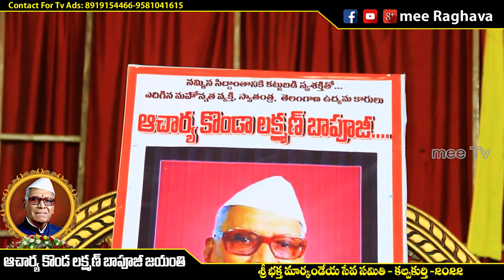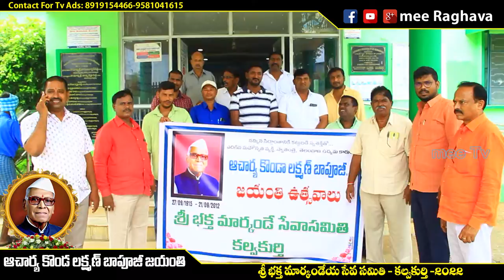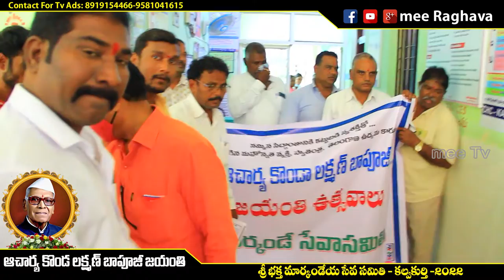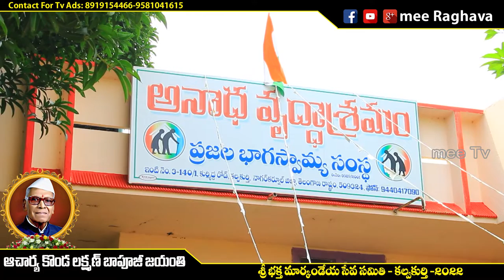Acharya Konda Laxman Bapuji Jayanthi Celebrations || Kalwakurthy Padmashali Sangam || mee Raghava